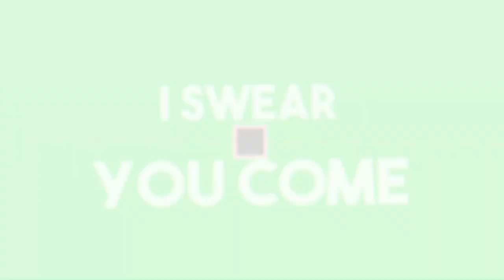Ich bin LKW Fahrer in Hamburg | [Roblox][HD][Deutsch]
➥Heute spielen wir Emergency Hamburg!

➖ Werbung ➖

➖ Spiel  ➖
► Das Spiel was ich im Video Spiele!

➖ Mein equipment ➖

➖ Hashtags➖